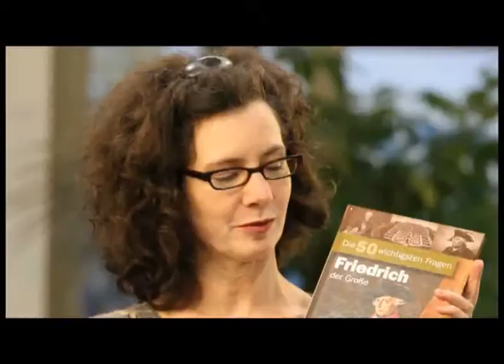Lesung Friedrich der Große: Hohenzollern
Die Hohenzollern stammen aus Schwaben. Was wollten sie in Brandenburg?